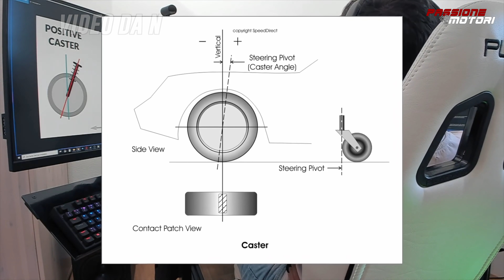FINALMENTE primi DRIFT in Nissan SILVIA! | BECOMING A DRIFTER EP.6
Finalmente la Nissan Silvia è stata driftata dopo più di un anno di fermo! :D Da oggi posso allenarmi con lei, anche se è ancora da mappare. Per la S15 di Alby peccato abbia rotto un faro contro un jersey, per fortuna avevo appena cambiato i miei e avevo il ricambio pronto per lui :D

Info personali:

Nicolò iammarino
1994
Milano

►I MIEI BOMBERISSIMI PATRONS:

Famiglia su gruppo segreto Telegram:

Alan Coccovillo
Alessandro Franzosi
ANDREA RATTI
Antonio Melis
Carlo Zarlus
Catalin
Chrisers
Christian Dell'Utri
CRISTIAN BRAGALINI
Cristian Mazzetta
Edoardo 595
fabio demontis
Federico
Filippo Pedrinelli Carrara
Francesco Canaparo
Francesco Giordano
Giovanni
Giovanni Strappazzon
Giulio Bilato
Jacopo Pelloli
Lorenzo Satolli
Luis Mesa Gonzalez
Manuel
Marco Loiola
Massimiliano Tenace
mirko omodei
Nicolò Casella
Nicolò Piva
Piaggio_power_official
Raffaele Donadono
Stefano Battan
Valentino Palmucci
Vecchi Bulloni
Fabio Guaiana
Daniele Brambilla
Martino Righetti
Samuele Collaro
Fonzo D'auria